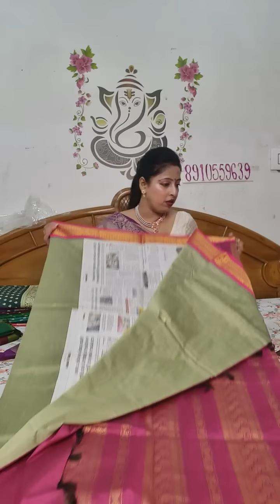Kheya Boutique Exclusive Collection Saree||Booking number- ❤️089105 59639NO COD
presenter-Kheya Boutique

Saree Bazar CHANNEL এ
আপনার Boutique, হোলসেল অথবা Manufacturing ব্যবসা থাকলে এবং Saree Bazar এ ভিডিও দিতে চাইলে আমাদের মেসেজ করুণ। Details লিখে।
Saree Bazar

Sharanaya Exclusive
Banarasi Silk Sarees#Kasheedasaree
kasutizindagikey Sarees,
chanderi Sarees,
tantra Sarees,
Kanjeevaram Sarees,
Panchampalli Sarees
Mysore Silk Saree,
Cotton Sarees,
Patola Sarees,
Leheriya Sarees,
Barna Boutique
Maheshwari Sarees,
 Mundum Neriyathum
Bhagalpuri Silk Sarees
 Pattu Sarees.
sambalpuri wedding sari,
 Assam silk,
 gota sari,
 Resham sari,
 Zardosi sari,
 paithani sari,
 Bomkai Sarees,
bandhani sari
 neriyathum sari.